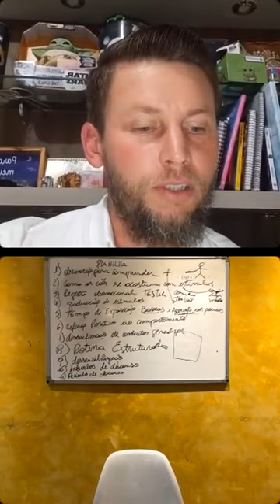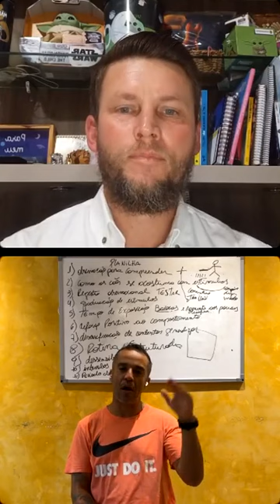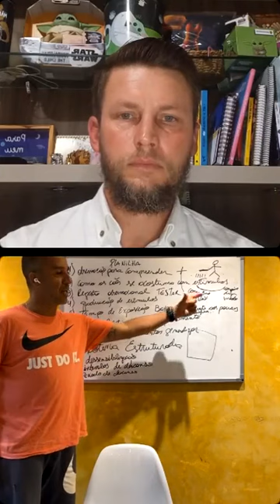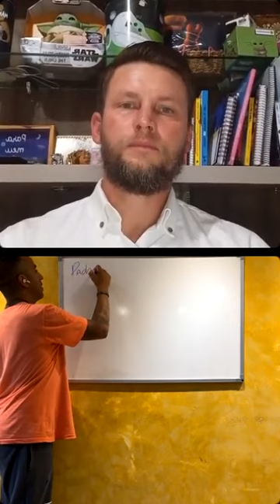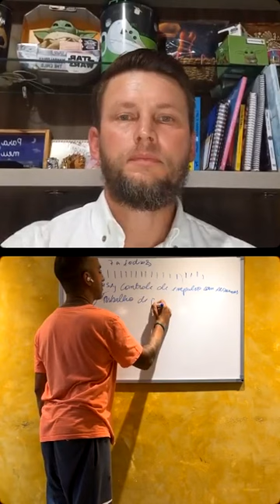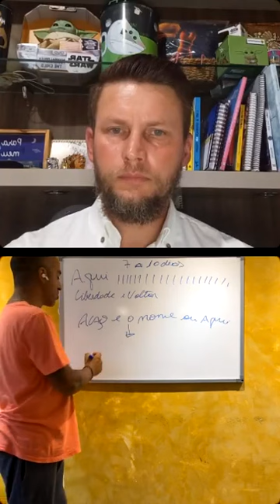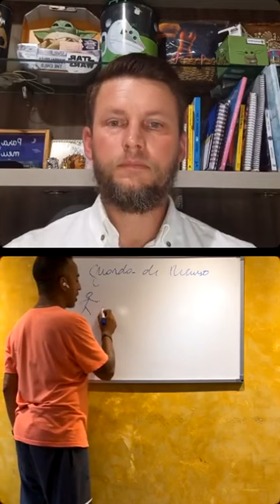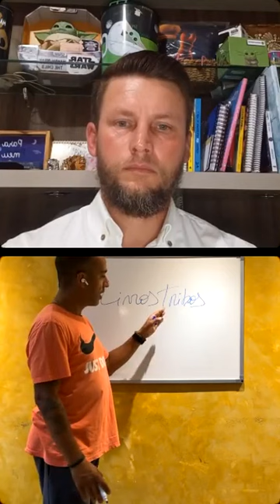4 Aula Adestramento de cães| Glauco Lima Treinador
Não importa se você é um iniciante ou já possui experiência em treinamento de cães, nossos vídeos são adaptados para todos os níveis de habilidade.

Prepare-se para testemunhar a transformação do seu cão em um expert em truques, enquanto se diverte ao longo do caminho.

Juntos, vamos transformar cada sessão de treinamento em momentos inesquecíveis de diversão e aprendizado para você e seu adorável amigo de quatro patas! 🌟🐾

Tags relacionadas:
truques basicos para caes, truques basicos para caes, aprenda truques para seu cachorro, ensinando truques a cachorros, jogos para cachorro, dicas para cachorros, comando para cachorro, comando básicos para cachorro